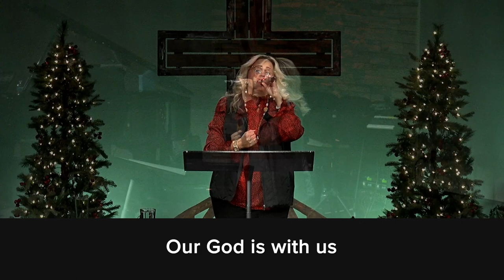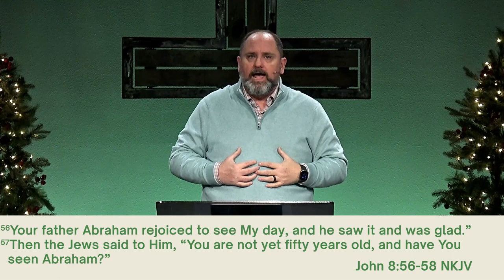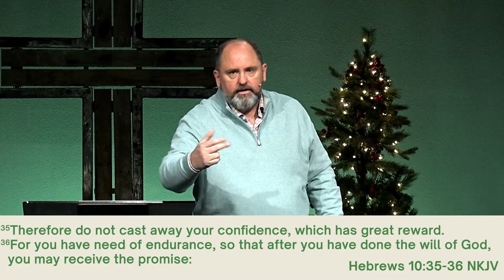Expecting God's Best | Pastor Dan Zirkle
Ways To Give:

In Person - 11045 OK-51 Broken Arrow, Oklahoma 74014